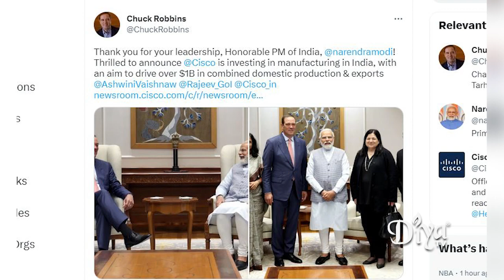State Dept hosts visa processing town hall | Diya TV News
STATE DEPT HOSTS VISA PROCESSING TOWN HALL
For the first time ever, the State Department and several other agencies held a town hall with Indian communities in the United States on interagency efforts to improve visa processing.  The town hall featured a question-and-answer session, and registered participants submitted questions they would like addressed.

MEDHA SHAH NAMED WHITE HOUSE CLIMATE CHIEF OF STAFF
Indian American Medha Shah is now Chief of Staff at the White House Climate Policy Office. Before this move she was part of the National Security Council and worked closely with several prominent Democrats .

CISCO MAKES $1B INDIAN MANUFACTURING INVESTMENT
Global tech giant Cisco announced it will start manufacturing in India as it looks to expand its footprint in the country. With this investment, Cisco will cater to the growing demand from customers in India and aims to drive more than $1 billion in combined domestic production and exports in the coming years.

Diya TV ®
Enlighten. Entertain. Inspire.™